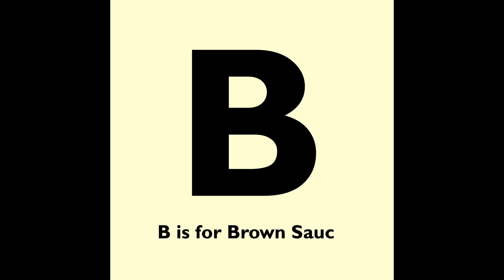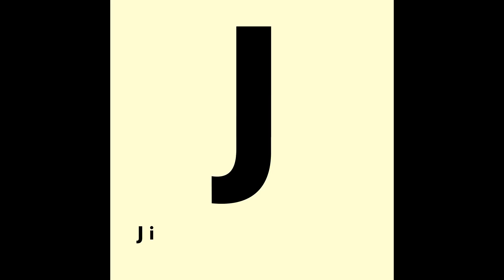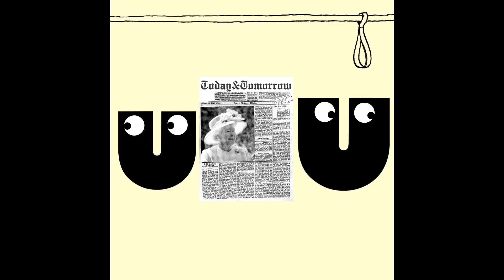A to Z of Britishness | Jo Malone London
What does being British actually mean? We’ve put together a jolly celebration of all things quintessentially British. Listed from A to Z… after all, we’re an orderly bunch.